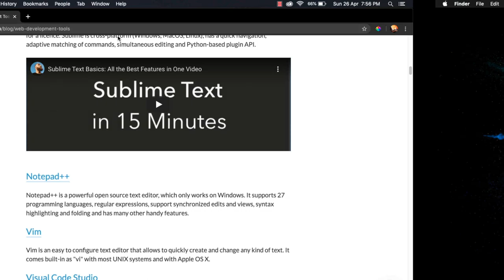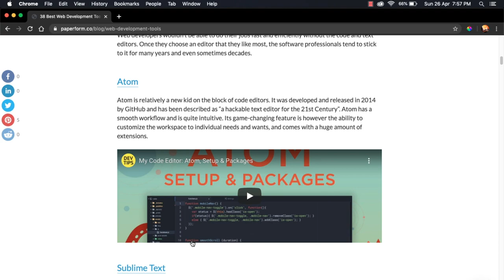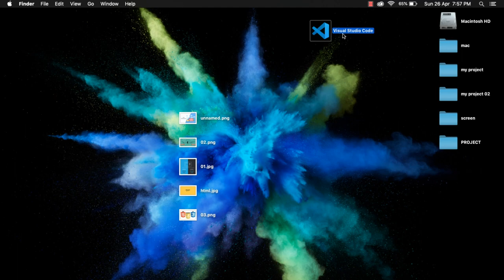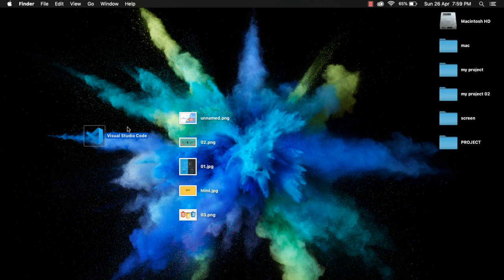basic needs for web developping tamil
hi frndzz
this video contains
what are the basic things
we need to learn and do web developping
and i hope thiss will help you as a good manners
download links for
text editors